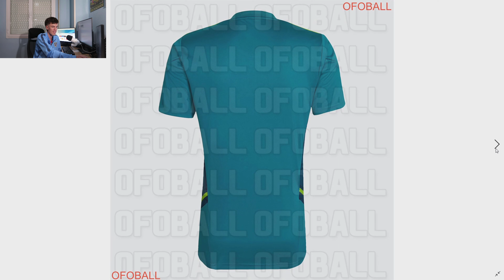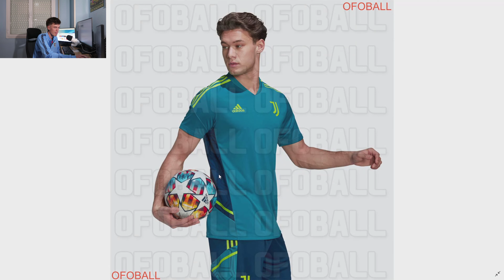Adidas, Juventus FC, 2022-23 Training KIT